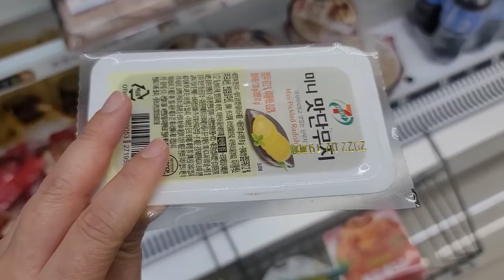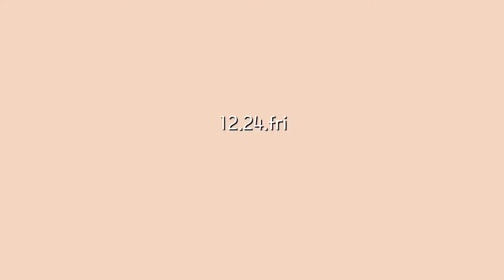vlog|일주일식비 27,080원으로 폭식하는 자취일상(유부초밥, 계란죽, 비엔나꽃주먹밥,감바스,닭볶음탕)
*화질설정 1080p로 설정해주세요

14살 요크셔테리아 노견과 살아가는 30대 자취생입니다.
일주일식비 27,080원으로 폭식하며 살아가는 자취일상입니다